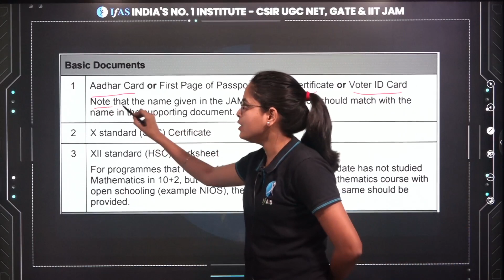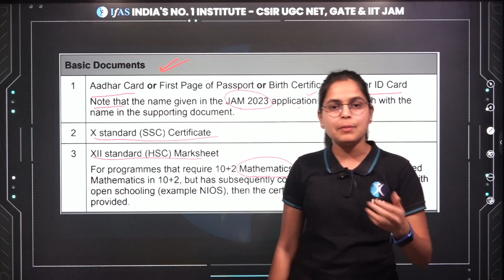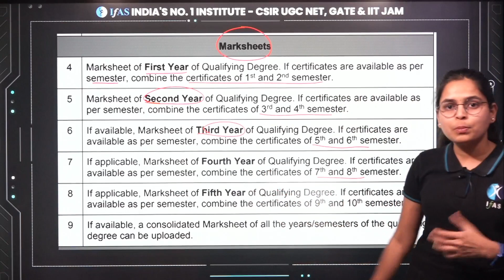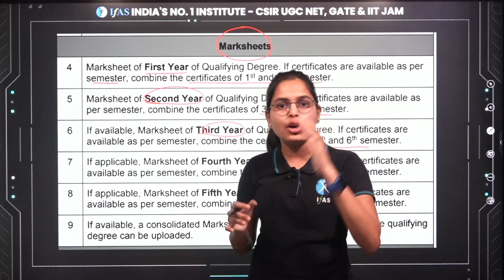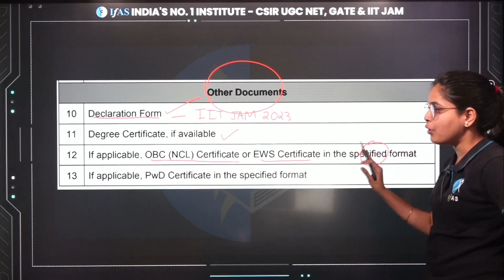IMPORTANT DOCUMENTS FOR FILLING IIT JAM APPLICATION FORM